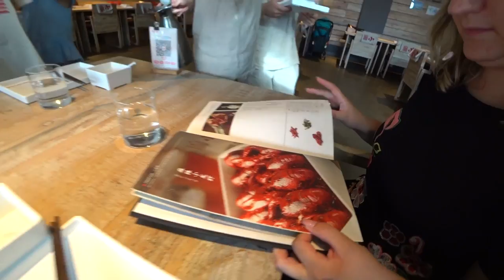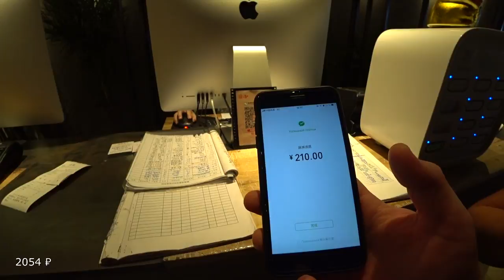ПРОГУЛКА ПО ШЭНЬЧЖЭНЮ 😍САМОЕ ВЫСОКОЕ ЗДАНИЕ #1 часть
ПРОГУЛКА ПО ШЭНЬЧЖЭНЮ 😍САМОЕ ВЫСОКОЕ ЗДАНИЕ #1 часть ►СМОТРИТЕ ВИДЕО!